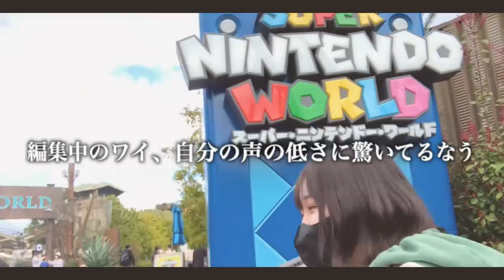【Vlog】USJのスーパー・ニンテンドー・ワールドに行った日✌️【薬学部女子大生】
この動画は「ユニバーサル・スタジオ・ジャパン」とのタイアップ動画です。

スーパー・ニンテンドー・ワールド™の詳細はこちら！

ユニバーサル・スタジオ・ジャパンYouTubeチャンネルへの登録はこちら！

♡🧸薬学部女子大生まい丼のリアルな日常♡
〘 毎週金・土　19:00投稿📸 〙
➤➤生配信の予定はコミュニティ・SNSで☑️

🍚SNS
▼Twitter▼ 日々のつぶやき・役立ち情報！

▼Instagram▼ライブ・コーデなど！

〒107-6228
まい丼 宛

🍚まい丼PROFILE
ファンの名前は《どんちゃんズ🍚💕》
✿2019/11/2 YouTubeスタート
✿薬学生の日常vlog┆勉強｜収納法｜歌ってみた┆踊ってみた┆美容を発信！